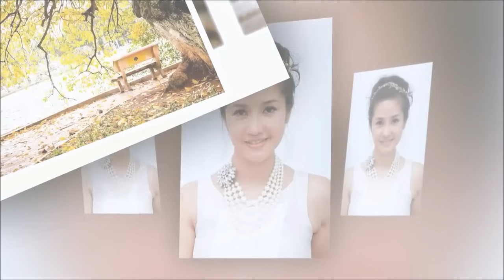NHỮNG CA KHÚC HAY NHẤT CỦA HỒNG NHUNG (10 Ca Khúc)-JN (HD Videos)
Tuyển Tập Những Ca Khúc Hay của Hồng Nhung

1)Có Phải Em Mùa Thu Hà Nội
Sáng tác: Trần Quang Lộc; Thơ: Tô Như Châu

2)Hà Nội Mùa Vắng Những Cơn Mưa
Sáng tác: Trương Quý Hải

3)Cát Bụi

Ca sĩ: Hồng Nhung; Quang Dũng

6)Đoản Khúc Thu Hà Nội

7)Em Ơi Hà Nội Phố
Sáng tác: Phú Quang

9)Lắng Nghe Mùa Xuân Về
Ca sĩ: Hồng Nhung; Bằng Kiều
Sáng tác: Dương Thụ

10)Mỗi Ngày Tôi Chọn Một Niềm Vui